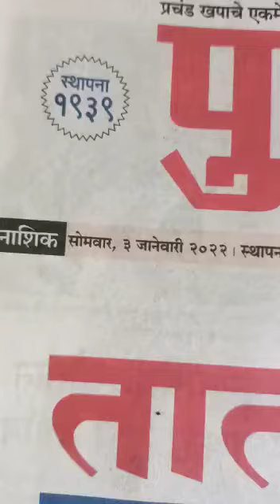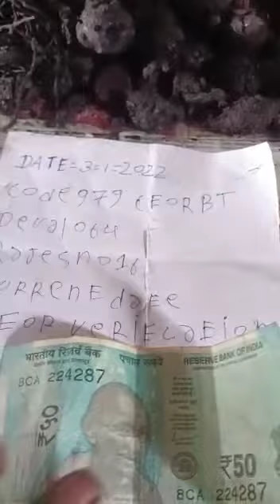BT for sale-Call:7401324096.